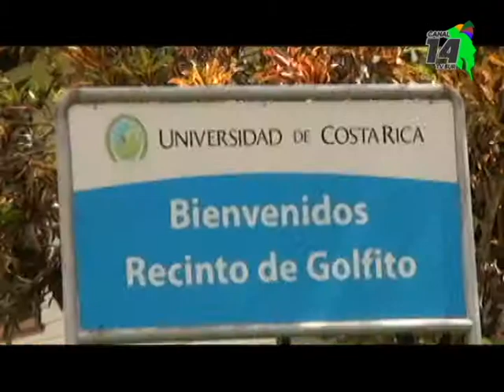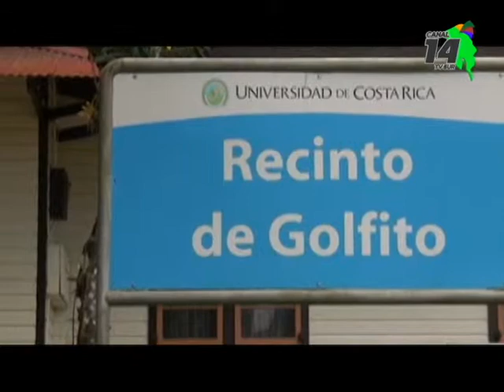UCR ofrece amplia oferta académica, becas y servicios para jóvenes del Sur